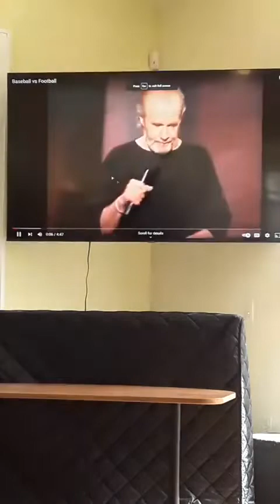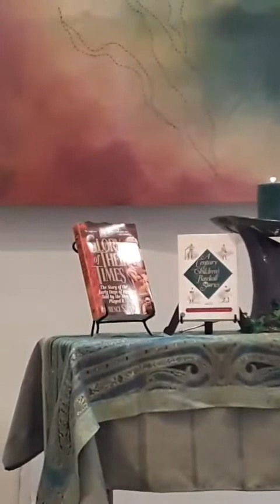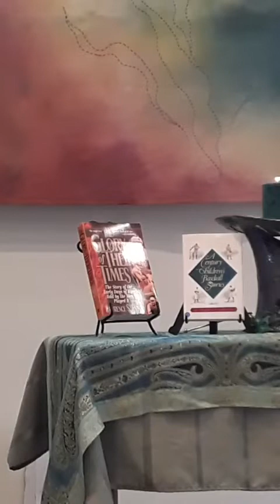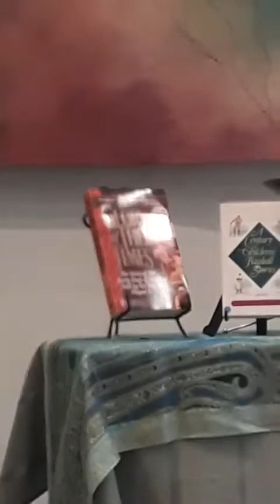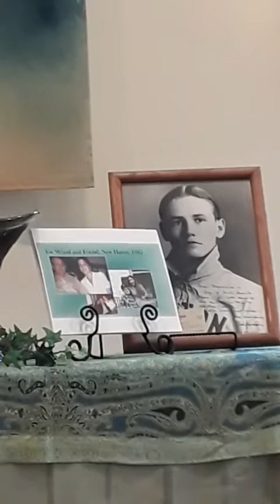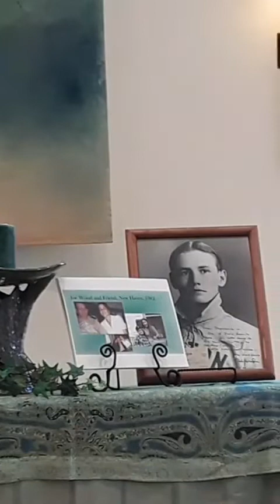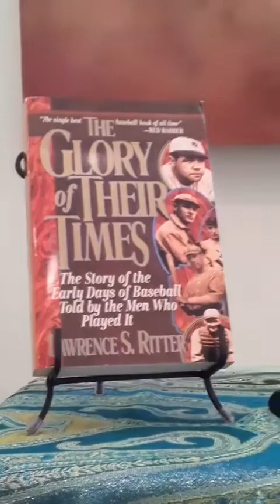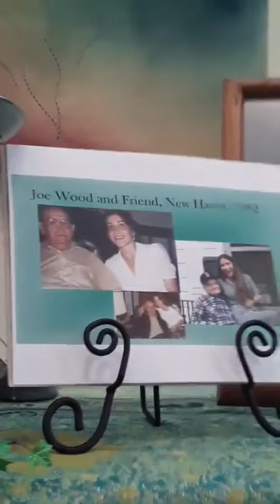Sunday, August 21, 2022: Baseball: An American Religion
Presented by Lay speaker Deb Dagavarian

Baseball and religion have many similarities, including rituals, superstitions, moral inspiration, and reverence for the sacred. Join us to hear this somewhat lighthearted look at our national pastime.